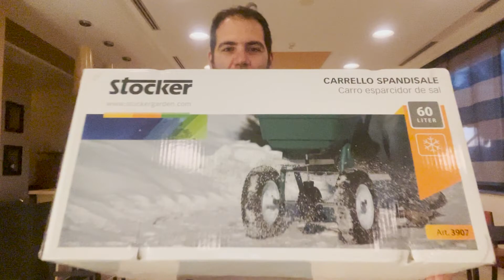Spandiconcime Stocker: Unboxing e Prova su Campo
Lo spandiconcime distribuisce correttamente il concime sul terreno. In questo video, vi mostro come montare e utilizzare lo spandiconcime della Stocker. Esso è un precisissimo sistema di regolazione per una distribuzione regolare.

- Capacitá di contenuto 60 L
- Distributore centrifugo con tramoggia in materia plastica PE stabilizzata
- Larghezza massima di getto 5 m
- Apertura e chiusura regolabile direttamente dal manubrio
- Robusto e compatto per un'ottima stabilità e durata nel tempo
- Pneumatici di grande dimensione con ampio battistrada
- Impugnatura lunga per un migliore controllo e una migliore manovrabilità.

La lista dei desideri:
Se vuoi aiutarmi a realizzare i miei progetti, ti lascio la mia lista dei desideri sulla quale scegliere un regalo per me semplicemente cliccando qui